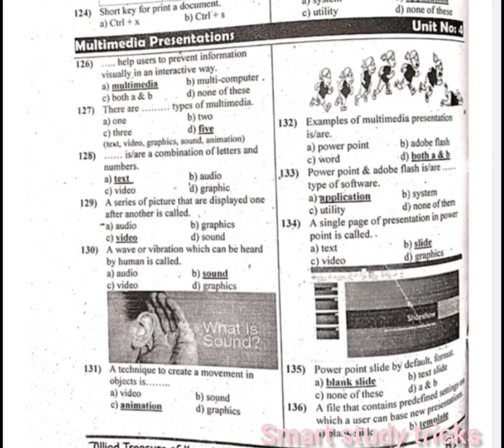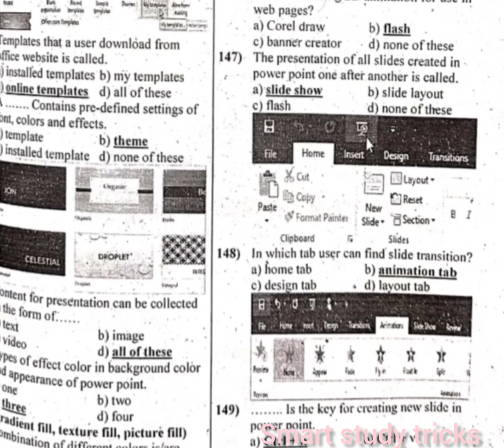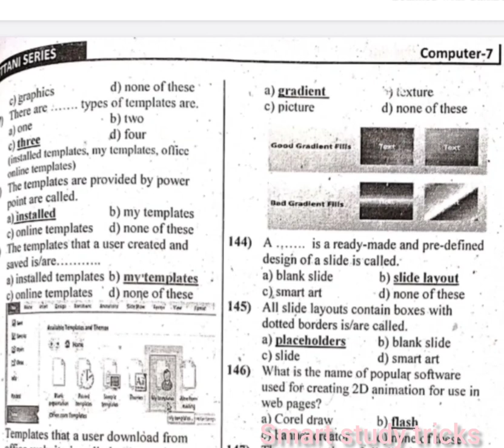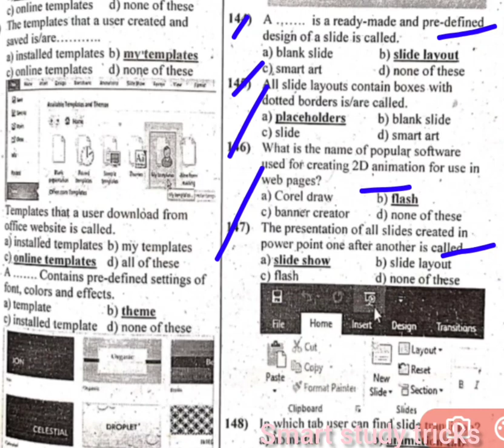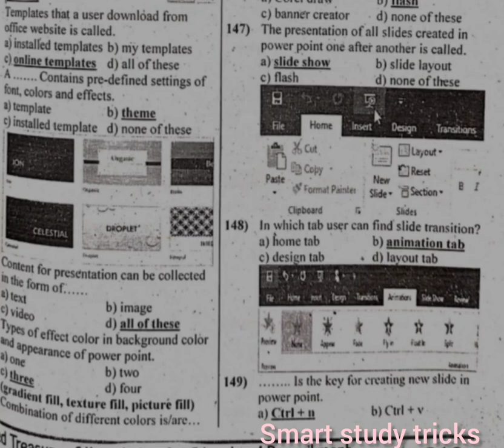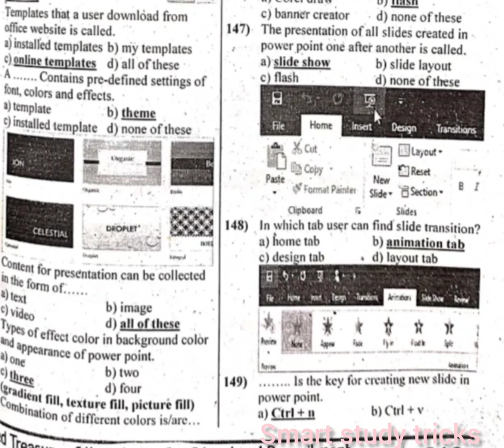new computer mcq|computer mcq class 7 for Educator, ppsc, NTS exam|mcq computer for ppsc part no 7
computer mcq for ppsc exam
mcq computer
computer mcq
computer solved mcq for educator jobs
computer solved mcq for ppsc exam
computer past paper mcq  for ppsc
mcq computer for ppsc exam
Past paper solved mcq for computer
old paper mcq computer